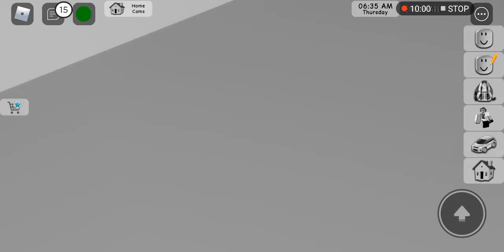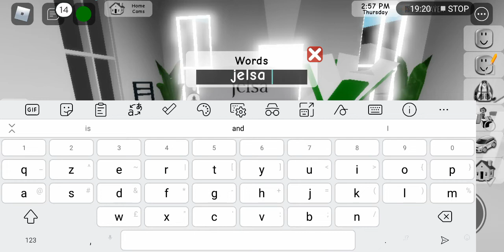mom dies in brookhaven